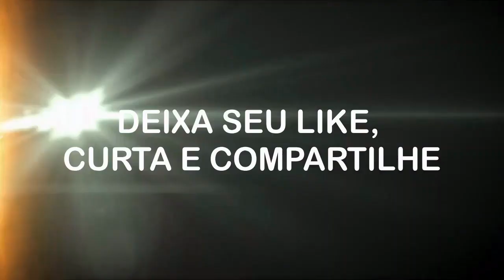Tobey Maguire reação à cena da morte do Homem Aranha Criado por Fã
Como seria O Homem-Aranha de Tobey Maguire reagindo ao Homem-Aranha Tom Holland na cena de morte do Homem-Aranha mais emocionante da Guerra do Infinito de Vingadores.

Filmagens usadas:

Homem-Aranha
MacamTV

Isenção de responsabilidade de direitos autorais De acordo com a seção 107 da Lei de Direitos Autorais de 1976, a permissão é feita para o "uso justo" para fins como crítica, comentário, reportagem, ensino, bolsa de estudos e pesquisa. O uso justo é um uso permitido pela lei de direitos autorais que, de outra forma, pode ser uma violação. O uso sem fins lucrativos, educacional ou pessoal inclina a balança a favor do uso justo.